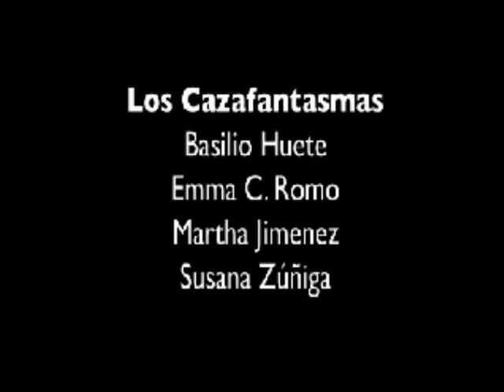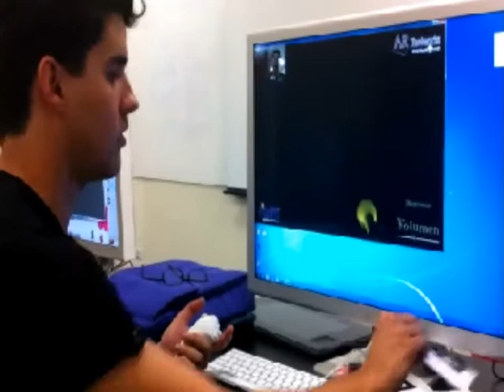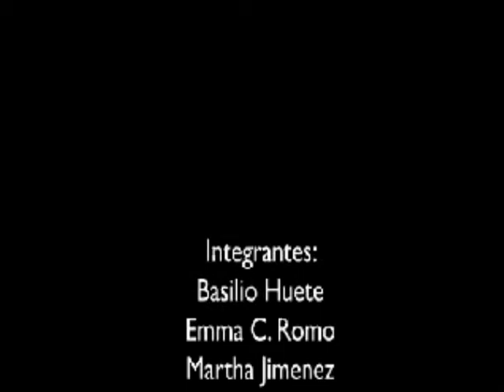cazafantasmas final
Este proyecto consiste en una casa embrujada por cuatro fantasmas. El usiario está atrapado y su objetivo es salir de la casa, no sin antes resolver las causas de sus misteriosas muertes. En casa cuarto hay maneras distintas para que el usuario interactúe con sus entornos, y, al encontrarse con cada fantasma, estos le darán pistas para solucionar sus muertes. Asimismo, se dará información preventiva contra este tipo de accidentes del hogar. La realidad aumentada se verá aplicada en el uso de la linterna por medio del Wii Mote, las tarjetas de pistas y el espacio modelado con Autodesk Maya e implementado en Vizard.